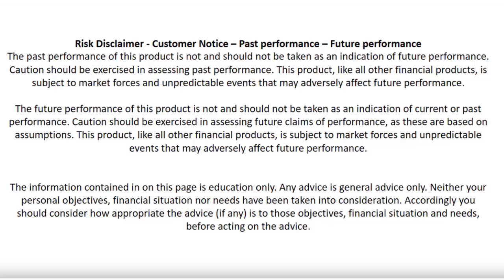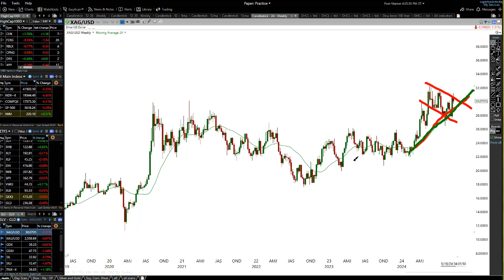SILVER UPDATE: After nothing for many years, could be the start of something big